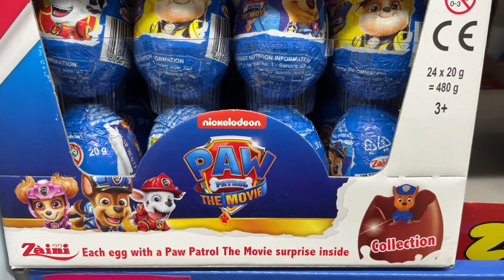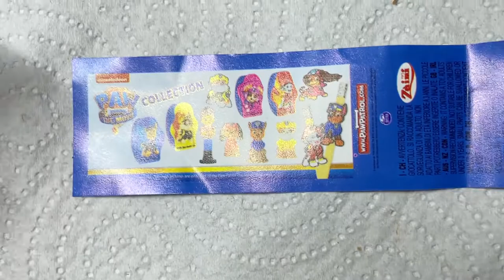New | Paw Patrol Surprise eggs !!!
We found some new paw patrol surprise eggs at our local supermarket!
Have you got any already?
Let's see what we got!